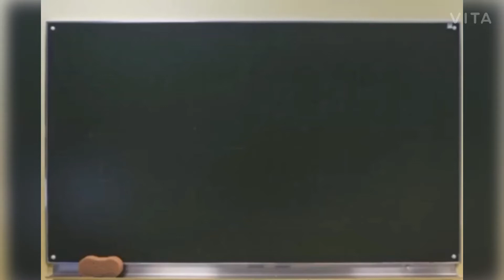IMPORTANCE OF SELF STUDY !!AQIB CHOUDHARY!!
Dear students

This is very beneficial video for students.